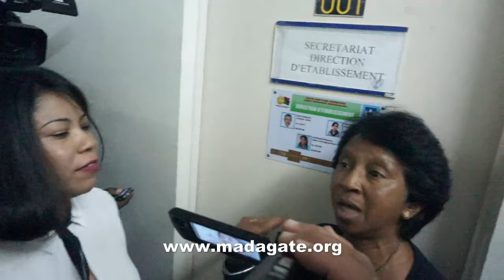Claudine Razaimamonjy Tao aminy HJRA ny SMM 10 04 2017